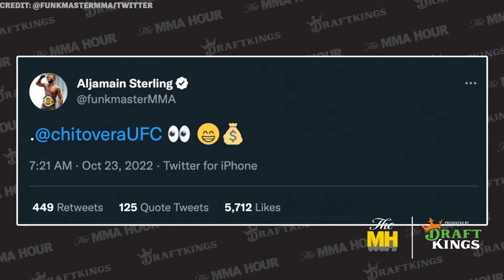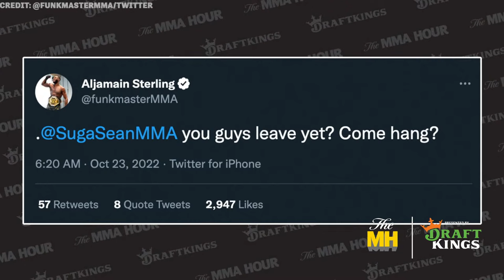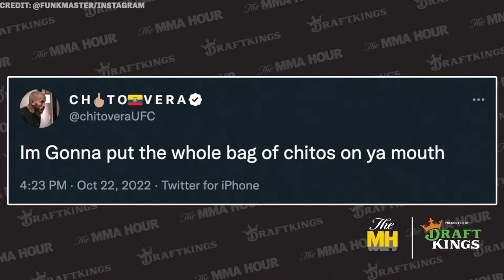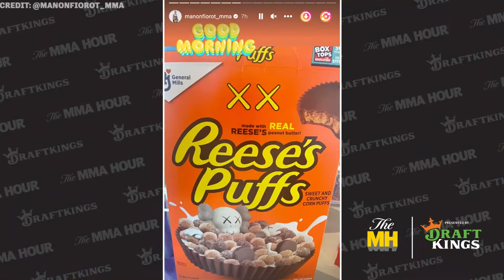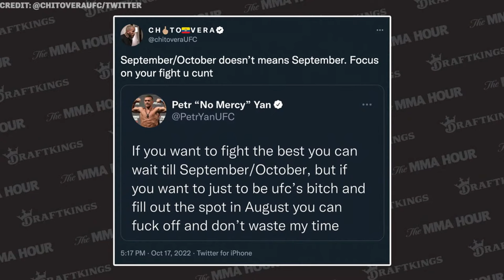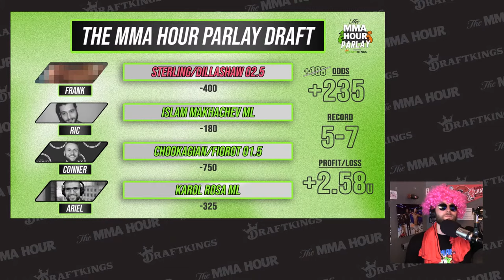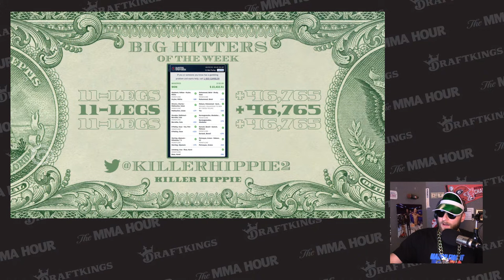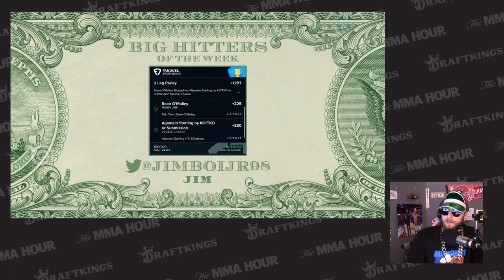The MMA Hour with Aljamain Sterling, Marlon Vera, Muhammad Mokaev and More | Oct 24, 2022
The Mixed Martial Arts Hour is back in your life! Below is a rundown of Monday’s show, which begins at 1 p.m. ET / 10 a.m. PT / 6 p.m. UK time.

00:00:00 Standby

00:01:36 A recap of the weekend and all the action at UFC 280.

00:19:59 UFC bantamweight champion Aljamain Sterling joins the show after defending the belt against T.J. Dillashaw.

00:48:28 UFC flyweight Manon Fiorot reflects on her win over Katlyn Chookagian at UFC 280.

01:13:11 Flyweight Muhammad Mokaev talks about his submission win over Malcolm Gordon and what’s next.

01:34:43 Bantamweight standout Marlon Vera reacts to Sterling’s win over Dillashaw and more.

02:07:23 Best bets recap from UFC 280 and more.

21+ (18+ NH/WY). Physically present in AZ/CO/CT/IL/IN/IA/LA(select parishes)/MI/NH/NJ/ NY/OR/PA/TN/VA/WV/WY only. New customer